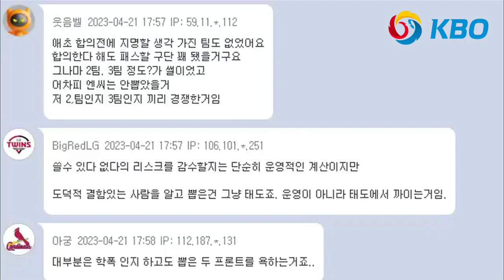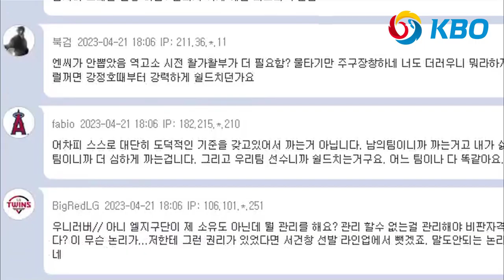김유성, '학폭' 사실 모두 인정하고 피해자에게 용서 받았다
두산 베어스 김유성이 피해자들에게 진심으로 사과하고 용서를 받았습니다. 이승엽 감독도 피해자에게 감사를 표했습니다